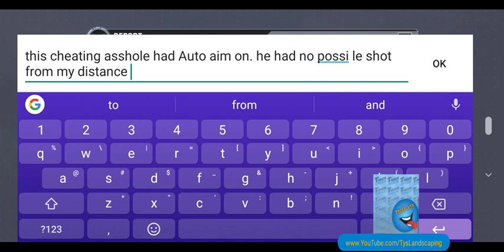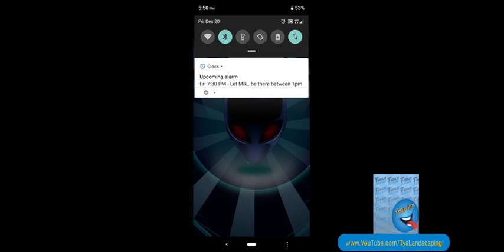Cod Battle Royale play